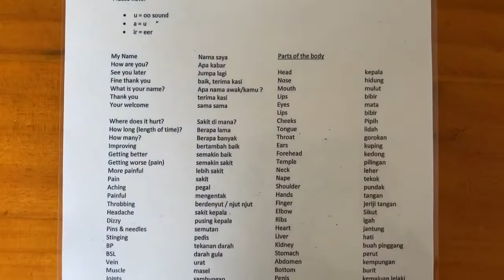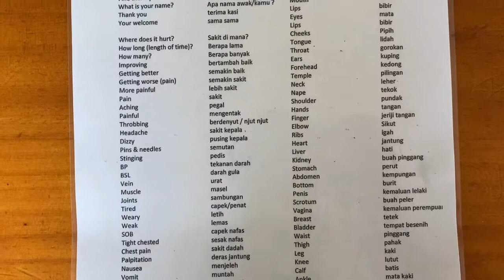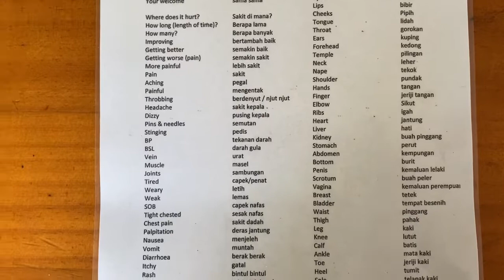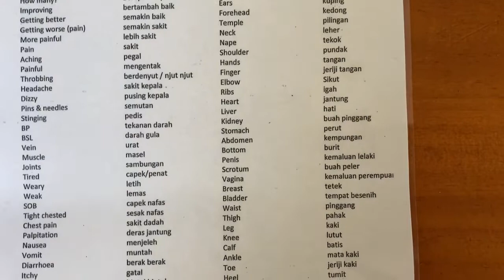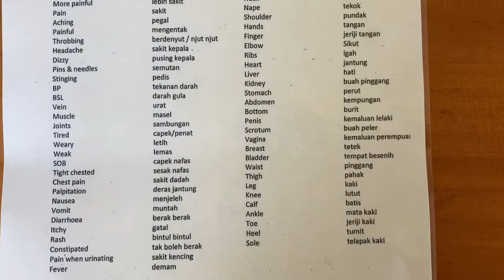Bahasa di Pulau Cocos | Sama Gak Kayak Bahasa Jawa?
Hai semuanya!

Aku orang Indonesia yang tinggal di Australia dan kali ini aku sedang menetap di Pulau Cocos Keeling Islands tapi aku sering berpindah-pindah tempat ya gaes.

Kalian juga sangat welcome untuk follow Instagramku

Thank you gaes udah nonton…!!!